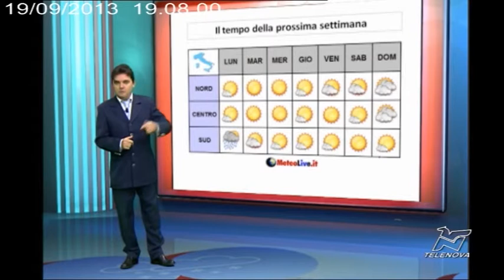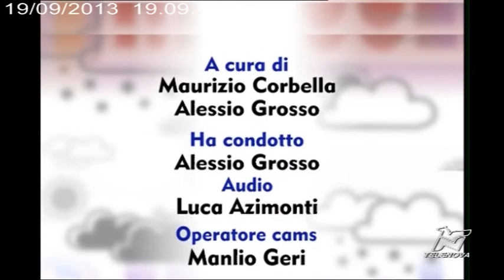19/09/2013 - Meteolive Week-end